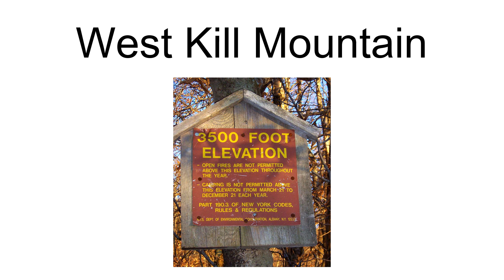West Kill Mountain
West Kill Mountain, or Westkill Mountain, is located in Greene County, New York.
The mountain is named after the West Kill stream which flows along its northern side, and is part of the Devil\s